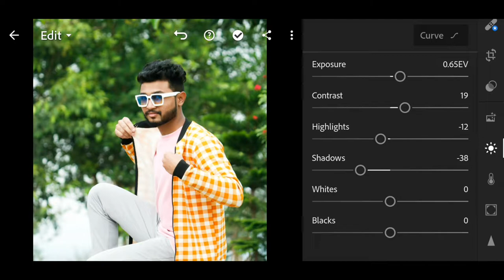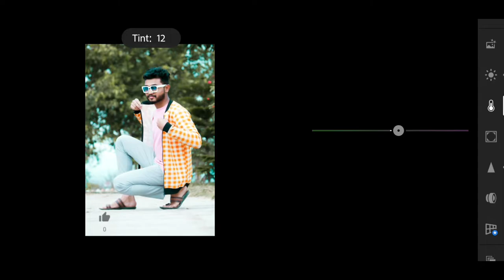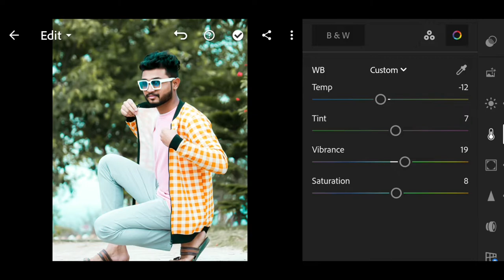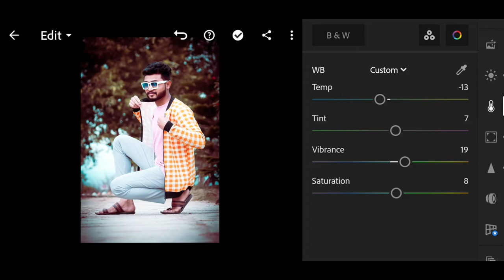Brown tone photo editing with lightroom,professional light brown tone editing tutorial lightroom...